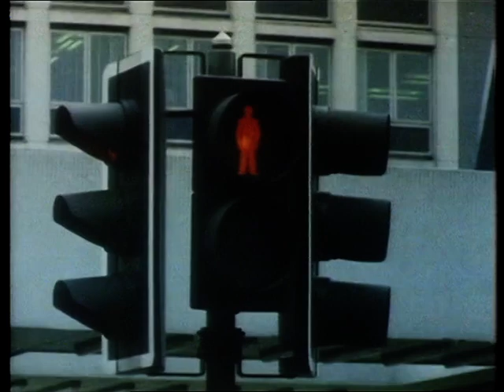Terry and June S01E02 On the Move